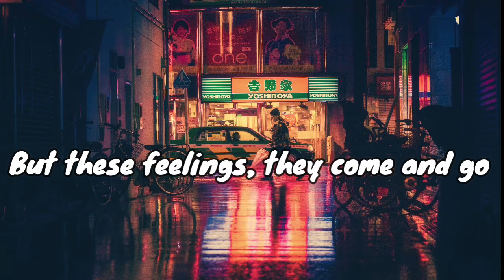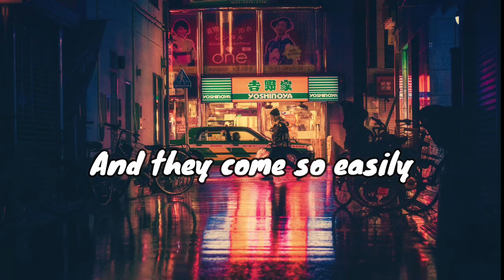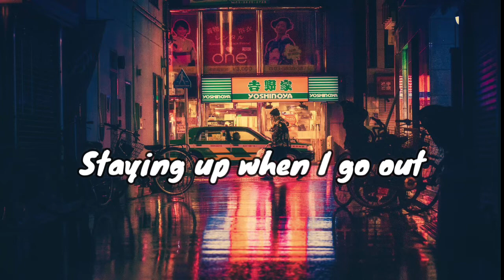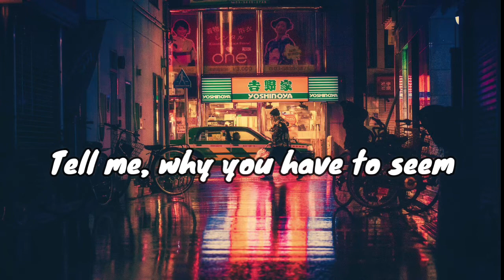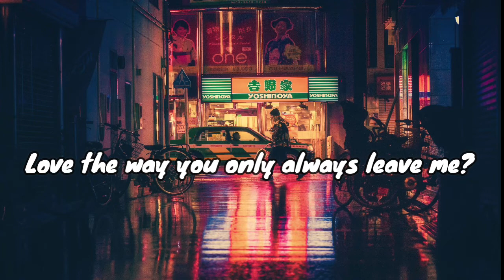Lyrics | Unknown Brain - Why Do I (feat. Bri Tolani) [NCS Release]